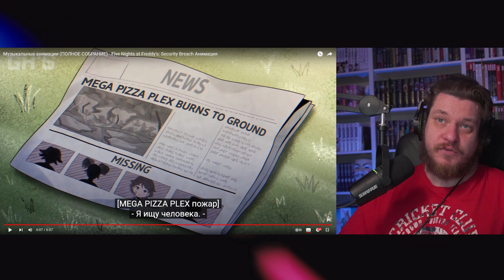Реакция на Музыкальные анимации (ПОЛНОЕ СОБРАНИЕ) - Five Nights at Freddy's Security Breach Aнимация